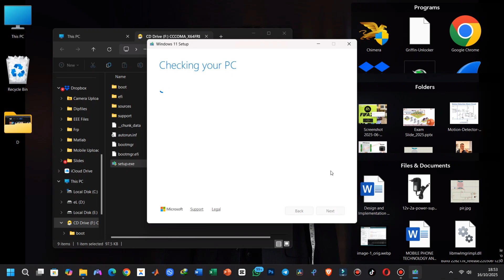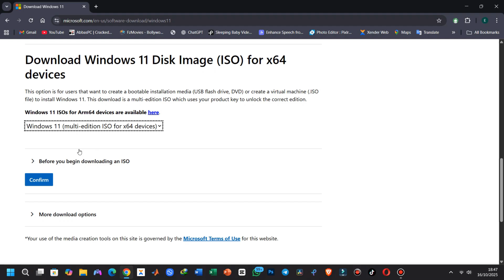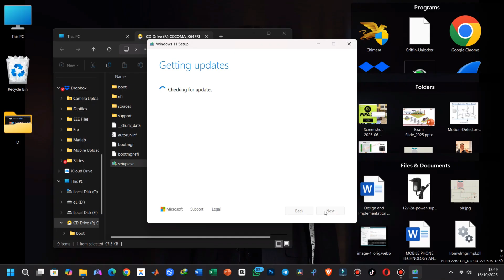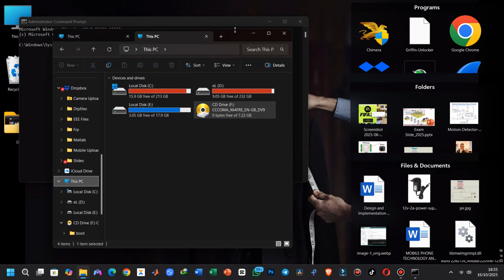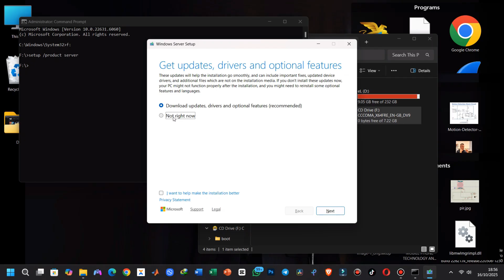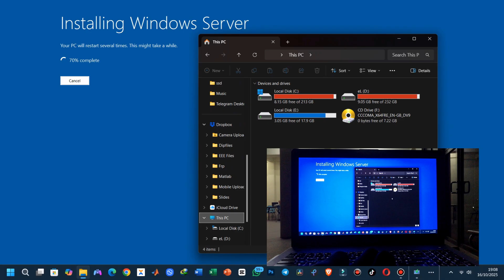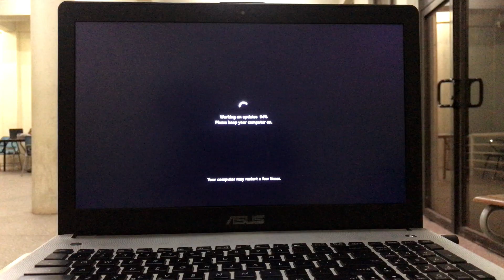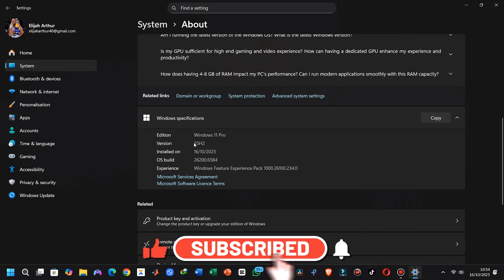Upgrade ANY PC to Windows 11 – Even Your Unsupported One!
In this video, I’ll show you step-by-step how to install or upgrade to Windows 11 25H2 on an unsupported computer using the setup /product server command — no complicated tools or registry hacks needed!

💡 This method lets you bypass TPM 2.0, Secure Boot, and CPU restrictions safely while keeping your files and apps intact. Perfect for older laptops and desktops that Microsoft says aren’t eligible!

What You’ll Learn:
How to use the setup /product server trick for Windows 11 installation
How to upgrade from Windows 10 to Windows 11 25H2 on unsupported hardware
Tips to avoid common upgrade errors
How to keep your files safe during the upgrade.

Requirement:
A Windows 10 PC (or older Windows 11 version)
Windows 11 25H2 ISO file
Internet connection

Timestamps:
00:00 – Intro
00:36 – Downloading Windows 11 25H2 ISO
01:56 – Why your PC is “unsupported”
03:20 – Running setup /product server command
04:03 – Installation walkthrough
06:33 – Final setup & result